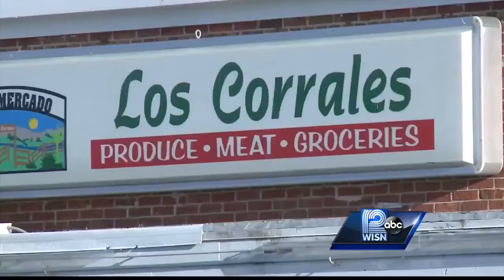Salmonella outbreak reported in Kenosha